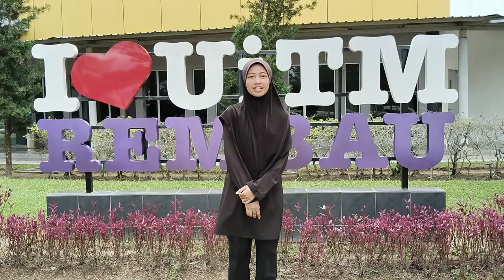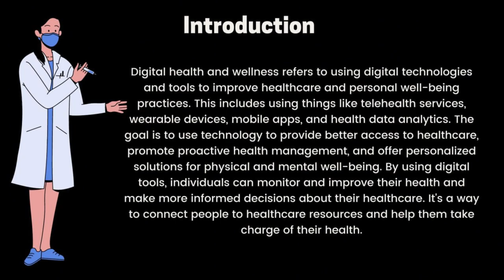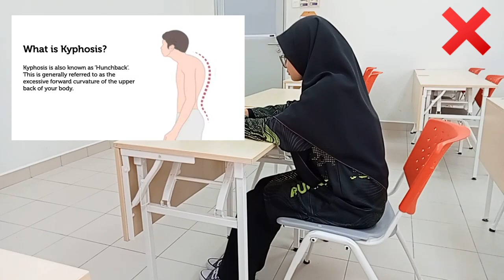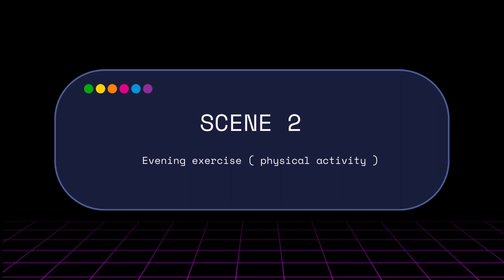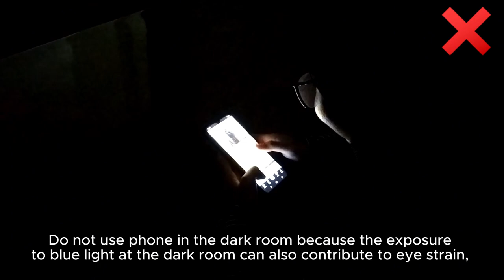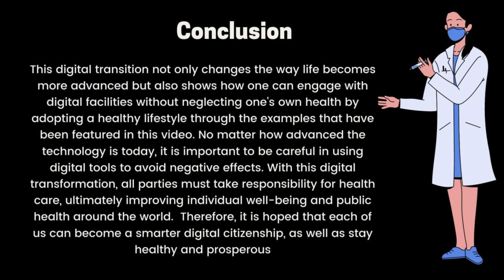DIGITAL HEALTH AND WELLNESS/IMC414/UITM KAMPUS REMBAU/CDIM2601B/20234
Group members:
1. Nur Hannani Binti Mohamad Husin (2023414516)
2. Nor Hamizah Binti Arbain (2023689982)
3. Siti Nurhafizah Rahimah Binti Abd Samad (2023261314)
4. Amira Mukhlisah Binti Md Izwan (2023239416)

GROUP CLASS:
N5CDIM2601B

Lecturer:
Sir Mohd Faizal bin Mohd Ramsi